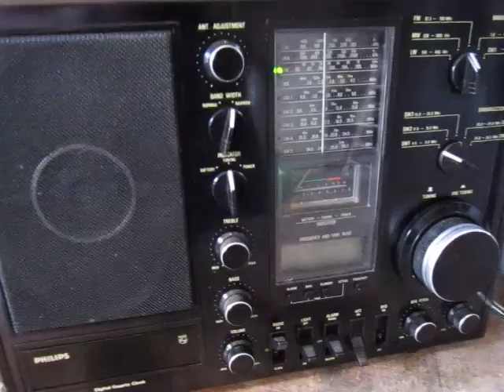Philips 990 Portable WORLDRECEIVER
Pour mon blog